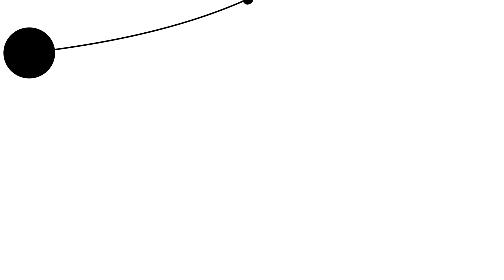Pendulum - 2D Animation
Animated in September 2015 using Toon Boom Harmony Premium.

The purpose of this exercise was to represent basic laws of motion and gravity acted upon a swinging pendulum. This type of exercise served to teach us how objects move in the real world and how to animate movement realistically, as creating life-like movement in any animation is necessary to properly execute true physicality and existence of an object.